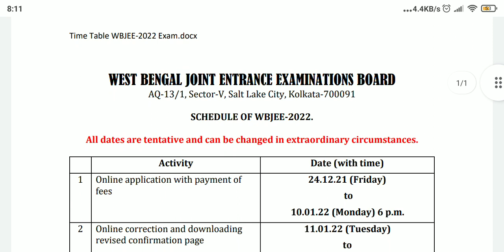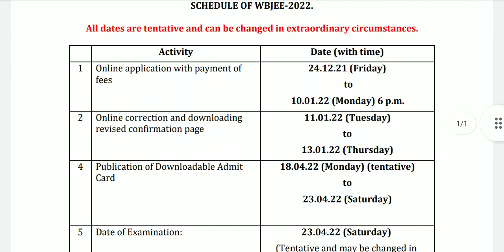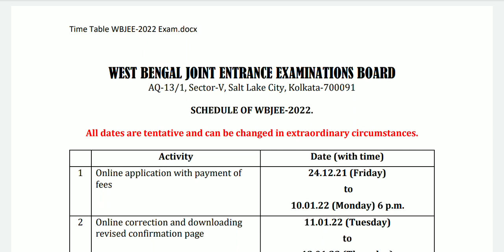Wbjee 2022 Application Form | Wbjee Form Fill Up 2022 | Wbjee 2022 Registration | Official Notice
✔Important videos regarding wbjee 2022 exam-

wbjee 2022
wbjee 2022 form
akash time education
wbjee
wbjee preparation tips
wbjee decentralized counselling 2021
expected date of wbjee 2022
how to crack wbjee 2022
preparation for wbjee 2022
wbjee 2022 dates
wbjee 2022 eligibility
wbjee spot round 2021
jadavpur university
wbjee
wbjee preparation
west bengal joint
wbjee 2022
wbjee previous years papers
how to prepare wbjee 2022
preparation strategy of wbjee 2022
best strategy to crack wbjee 2022
wbjee 2022 best tips
how to crack wbjee easily
wbjee 2022 exam date
wbjee 2022 form fill up
wbjee 2022 registration date
wbjee preparation videos
Wbjee Previous Year Paper Solution
Wbjee 2016 Paper Solution
wbjee previous year question
wbjee previous year question paper
wbjee 2022  preparation tips
wbjee form fillup 2022
wbjee previous year chemistry soluation
wbjee 2022 preparation strategy
top 10 colleges under wbjee
top colleges under wbjee
best government engineering colleges under wbjee
best private engineering colleges in west bengal
top 10 government colleges under wbjee
wbjee 2022 from fill up
ju cutoff 2022
wbjee,wbjee 2022
wbjee 2022 application from fill up
wbjee 2022 latest news
wbjee 2022 exam form
wbjee 2022 exam date quora
wbjee exam date 2022
wbjee date 2022
wbjee registration date 2022
wbjee 2022 ka from kab ayaga
wbjee from fill up 2022
wbjee 2022 most important chapters
wbjee important chapters
how to score 100+ in wbjee
wbjee 2022 most impotant chapters on math
best topics on math for wbjee 2022
math short tricks for wbjee 2022
wbjee 2022 preparation
most important chapters on math for wbjee
wbjee 2022
wbjee
wbjee application form 2022
wbjee 2022 form fill update
wbjee 2022 syllabus
wbjee registration 2022
Akash Time